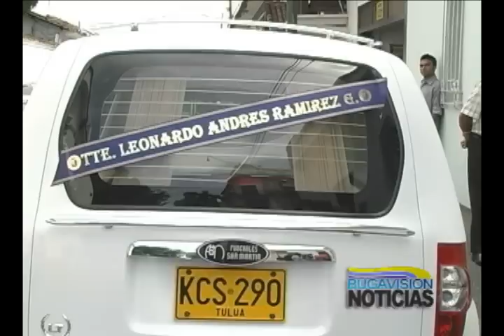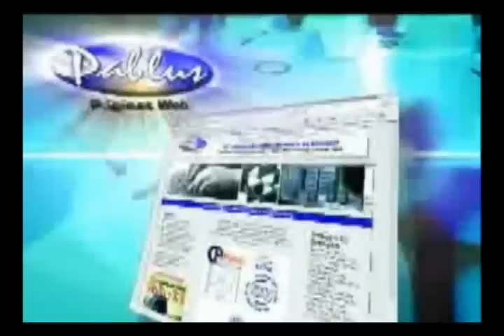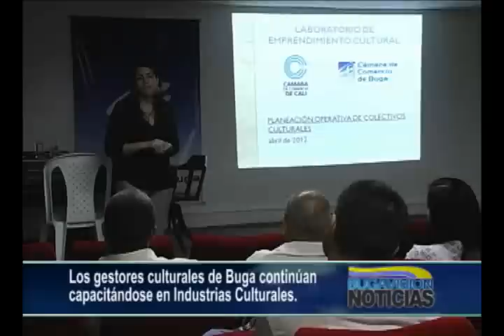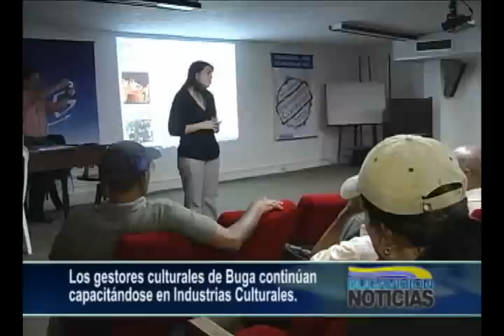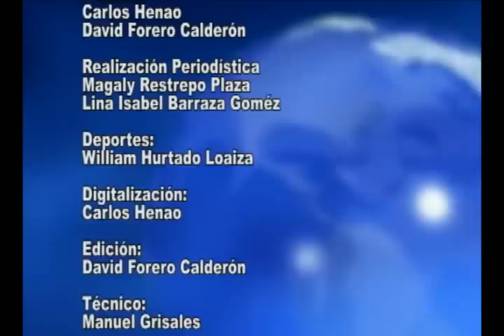BugaVisión - (Noticiero) 03/05/2012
En Buga Será Sepultado Oficial de la FAC:El Teniente Leonardo Andrés Ramírez Grajales, uno de los miembros de la Fuerza Aérea Colombiana (FAC) que fallecieron al accidentarse en un helicóptero en el departamento del Atlántico era de la ciudad de Buga, hoy se realizaron sus exequias, en este accidente perdió la vida junto con 12 miembros de las Fuerzas Armadas el pasado lunes 30 de mayo en Sabana grande Atlántico. El féretro con el cadáver del teniente Ramírez llego al aeropuerto Alfonso Bonilla Aragón y de ahí se trasladado a la sala de velación de la Funeraria San Martín, en el barrio El Albergue, en donde se realizaron sus honras fúnebres. La misa en la que le dará el último adiós al teniente Leonardo Andrés Ramírez Grajales se llevara a cabo en la Catedral de San Pedro Apóstol, en donde policías y militares y miembros de la fuerza aérea esperan rendirle homenaje a este hombre considerado como un héroe de la patria. Familiares y amigos del fallecido teniente lo acompañaran hasta su última morada. Leonardo Andrés Ramírez Grajales tenía 26 años de edad y durante los últimos 7 hacia parte de la fuerza aérea. Los padres del joven viven en zona rural del municipio de Buga.

Marcha Contra La Violencia: La Asociación de padres de familia de la institución educativa San Vicente, realizo la cuarta versión de la marcha contra el maltrato infantil, menores, padres de familia, la policía de infancia y adolescencia sumaron sus voces una vez mas para protestar contra la violencia infantil. Por cuatro años consecutivos se ha realizado en Buga la marcha contra el maltrato infantil. La asociación de padres de familia de la institución educativa San Vicente organizo esta marcha que recorrió las principales calles del municipio, en ella, niños jóvenes y adultos llevaban pancartas con mensajes rechazando la violencia contra los menores. Estudiantes de diversas instituciones, la policía de infancia y adolescencia, representantes de la comunidad y de instituciones estatales unieron sus voces para decirle No mas a cualquier tipo de agresión contra los niños. En la marcha se recordaron los derechos infantiles.